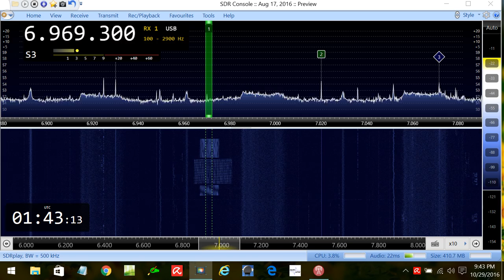Additional OTH (Over the Horizon) Radar Signals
Here's another recording of some very active OTH signals, this time much lower down in the HF spectrum. In fact, tonight it is very active in the in 6.7-6.9 Mhz. range, lots of these OTHs can be heard.